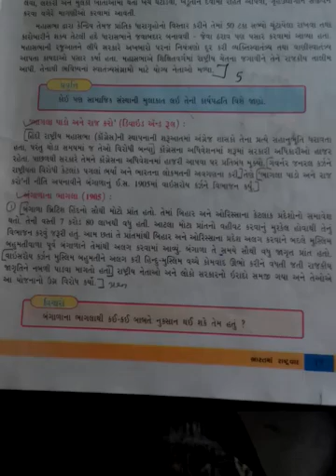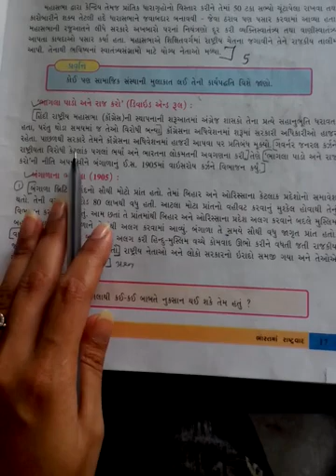std 8 social science sem-2 ch 3 part 6